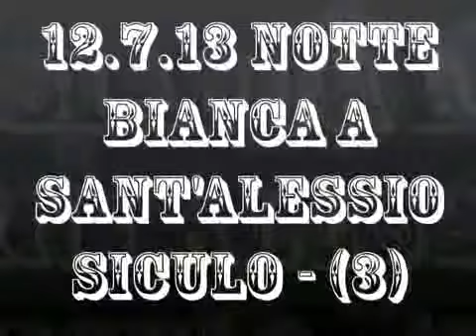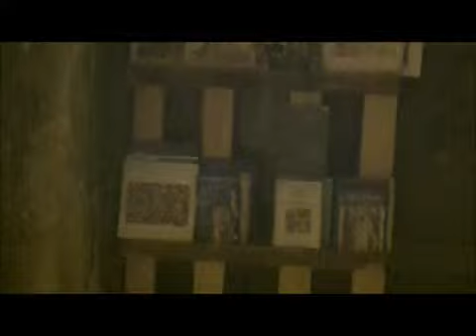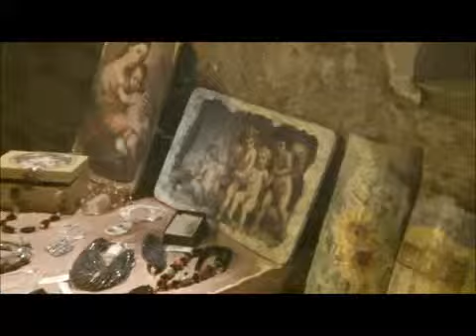12 07 13 Notte Bianca a Sant'Alessio Siculo 3)